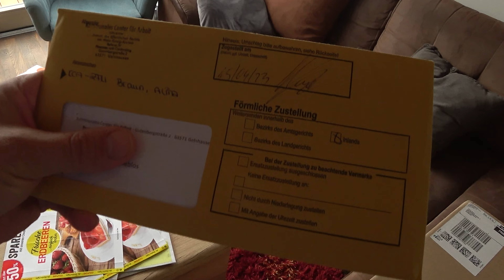#95 ЖИЗНЬ в ГЕРМАНИИ ПОЗДНИХ ПЕРЕСЕЛЕНЦЕВ / ВЛОГИ о ГЕРМАНИИ / КУПИЛИ КАЛЬЯН РАСПАКОВКА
Поздние переселенцы, которые сделали Германию своим домом - это Дмитрий и Алина)))  показывают свою повседневную жизнь и делятся своими опытами адаптации в этой новой стране. Через свой семейный блог на YouTube они охватывают все аспекты своих повседневных рутин, включая трудности, с которыми они сталкиваются, и радости, которые они испытывают вместе. Они делятся своими личными историями, чтобы связаться с другими людьми, которые могут быть в похожих ситуациях. Через свой Влог они надеются вдохновить и рассказать другим поздним переселенцам о реальностях иммиграции в новую Европейскую страну.
       В этом ролике мы делимся нашими покупками, которые заказали онлайн и нам немецкая почта доставляет очень много посылок. Сделаем вместе с вами распаковку посылок.
      Жители Германии делают свои покупки в онлайн магазинах! В наше время все больше и больше людей предпочитают делать свои покупки в интернете, и Германия не является исключением. Большинство жителей Германии совершают свои покупки в онлайн магазинах, и это стало не только удобным, но и очень популярным способом покупок.
     Почти каждый день под двери жителей Германии приходят почтовые службы с посылками в коробках или пакетах.  Онлайн магазины предлагают широкий выбор товаров, привлекательные цены и удобные условия доставки.
     В Германии покупки в онлайн магазинах стали неотъемлемой частью жизни, и это не удивительно. Благодаря удобству и простоте покупок в интернете, люди экономят свое время и силы, а также могут получить товары в любое время и в любом месте. Поэтому, если вы еще не пользуетесь возможностями онлайн магазинов, то, возможно, пришло время начать!
Самая большая посылка - это наш новенький кальян. Сделаем распаковку этого кальяна:
Первым делом необходимо распаковать его. Обычно кальян поставляется в большой коробке, в которой находится стеклянная колба, металлические детали из нержавеющей стали, мягкий бархатный шланг и много дополнительных аксессуаров, таких как салфетки и пинцет.
Перед тем, как начать распаковку, убедитесь, что у вас есть все необходимые инструменты. Вам понадобится нож или ножницы, чтобы открыть коробку, а также мягкая поверхность, на которую вы сможете поставить стеклянную колбу.
Когда вы откроете коробку, первым делом выньте стеклянную колбу и положите ее на мягкую поверхность. Затем выньте металлические детали и разложите их по сторонам. Они обычно состоят из основания, на котором стоит колба, шахты, которые соединяют колбу с шлангом, и мундштука.
Далее выньте мягкий бархатный шланг и проверьте его на наличие повреждений. Если все в порядке, подключите его к шахте, которая соединяет его с колбой.
Наконец, проверьте, есть ли у вас все необходимые аксессуары, такие как салфетки и пинцет. Они могут понадобиться вам, чтобы очистить кальян от пыли и других загрязнений.
Теперь, когда вы распаковали свой кальян, вы готовы начать наслаждаться его вкусом и ароматом. Не забывайте очищать его после каждого использования, чтобы сохранить его в отличном состоянии на долгое время.